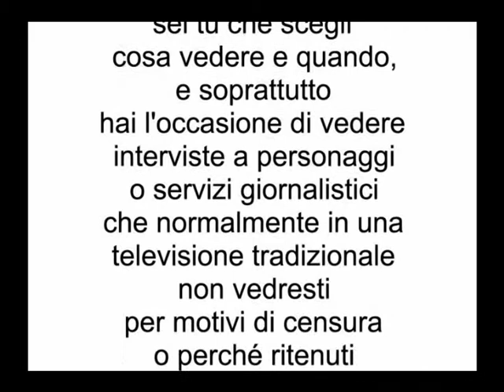Intervista a Lodovica Cima - Leggere negli occhi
Lodovica Cima (Milano, 1964) è una scrittrice per bambini e ragazzi, ma non solo. La sua vita ruota attorno alla parola scritta, sia inventata, spiegata, insegnata o impugnata come grimaldello per aggiustare il tiro di chi legge, di chi scrive e di chi insegna. Una vita di idee e di parole che ha come fulcro una soffitta.
Intervista a cura di Franco Foschi, pediatra e scrittore Bolognese